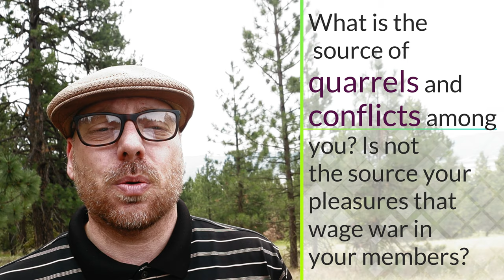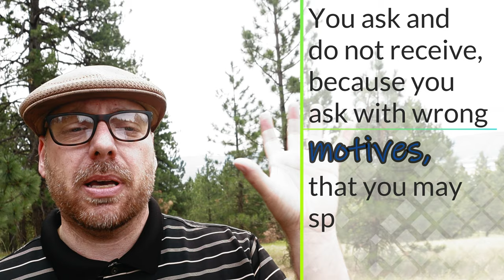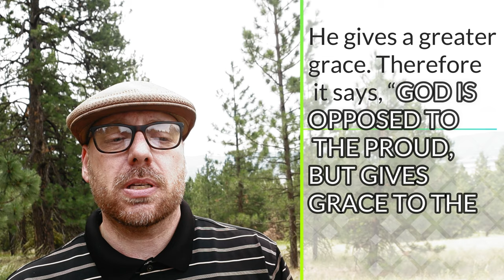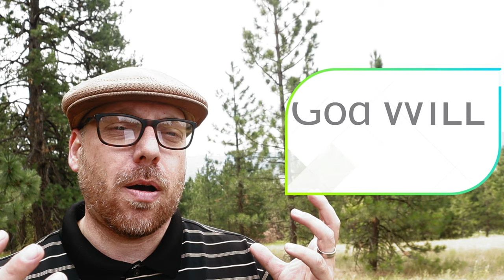Why Fight? VlogAside #21, James chapter 4; 5 minute sermon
5 minute discussion on James chapter 4
James 4
4 What is the source of quarrels and conflicts among you? Is not the source your pleasures that wage war in your members? 2 You lust and do not have; so you commit murder. You are envious and cannot obtain; so you fight and quarrel. You do not have because you do not ask. 3 You ask and do not receive, because you ask with wrong motives, so that you may spend it on your pleasures. 4 You adulteresses, do you not know that friendship with the world is hostility toward God? Therefore whoever wishes to be a friend of the world makes himself an enemy of God. 5 Or do you think that the Scripture speaks to no purpose: “He jealously desires the Spirit which He has made to dwell in us”? 6 But He gives a greater grace. Therefore it says, “GOD IS OPPOSED TO THE PROUD, BUT GIVES GRACE TO THE HUMBLE.” 7 Submit therefore to God. Resist the devil and he will flee from you. 8 Draw near to God and He will draw near to you. Cleanse your hands, you sinners; and purify your hearts, you double-minded. 9 Be miserable and mourn and weep; let your laughter be turned into mourning and your joy to gloom. 10 Humble yourselves in the presence of the Lord, and He will exalt you.